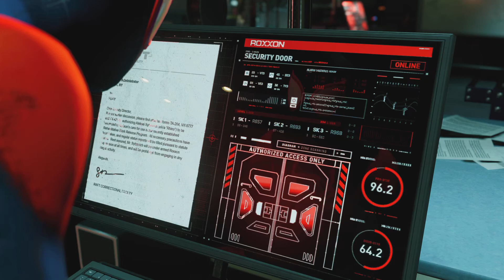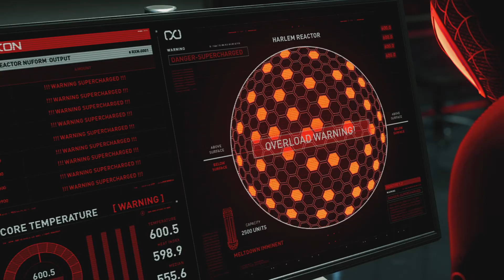Marvel's Spider-Man: Miles Morales replay mission, tinker tailor spy, full mission, No commentary.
So I did a replay mission because So I can record videos of me playing it. Now im going to do it now.